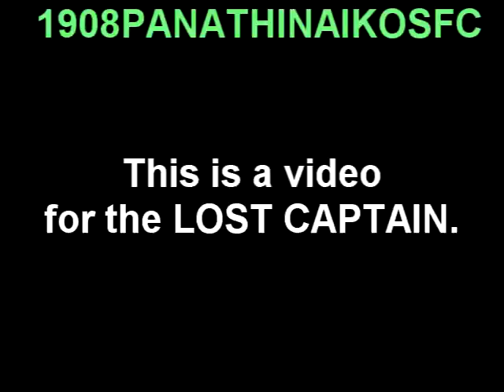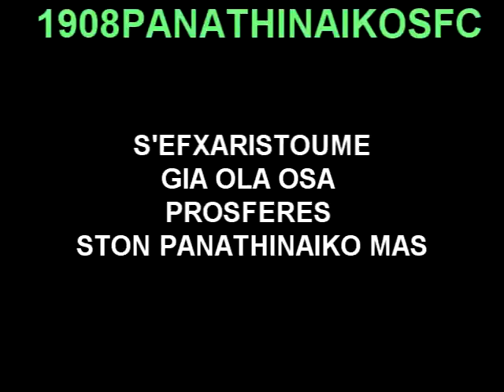the lost captain (ioannis goumas)